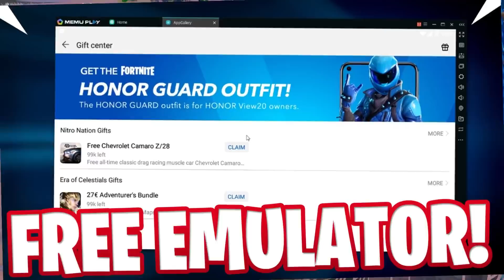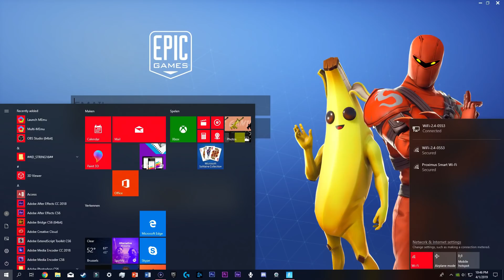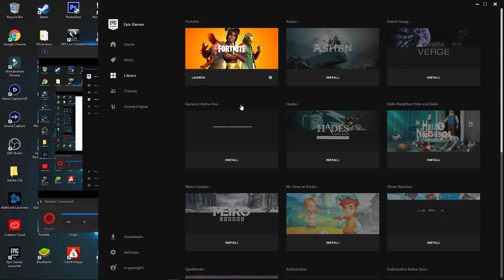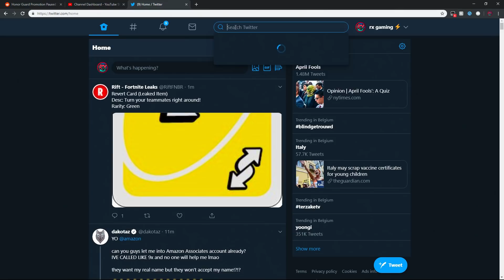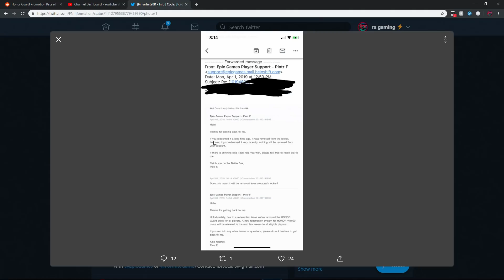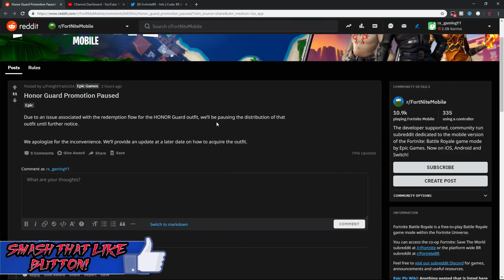So i got banned for the Honor Guard Emulator method in Fortnite...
RIP MY FORTNITE ACCOUNT 😭

🔥 Fortnite support-a-creator code : rx-gamingyt